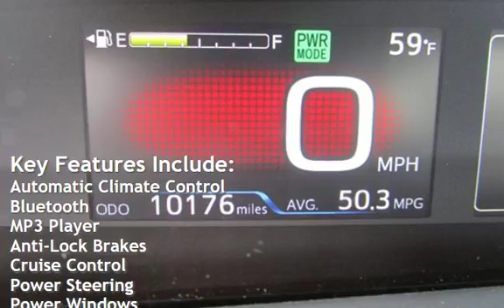2016 Toyota Prius Two Eco for sale in PITTSBURG, CA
Financing Available!

Hablamos Espanol!